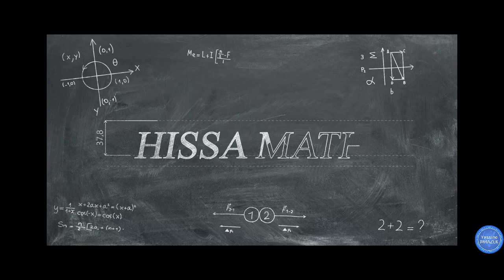limites et continuité 2sm rappel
الأستاذ ياسين خريج المدرسة العليا للأساتذة
أشتغل كأستاذ للرياضيات منذ 2009

Cours de soutien en mathématiques à domicile (Casablance / El jadida ) ou à distance
دروس الدعم الخاصة متوفر بمدينتي الدار البيضاء والجديدة جميع المستويات
WathsApp 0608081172 رقم الواتساب أو الهاتف